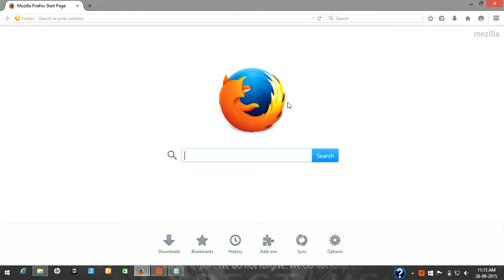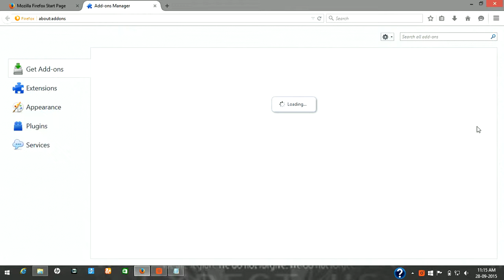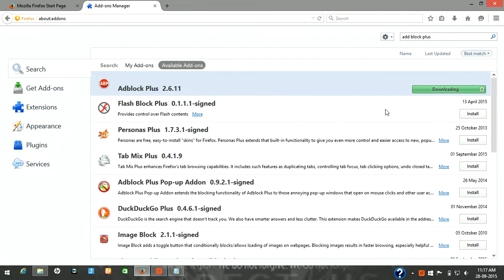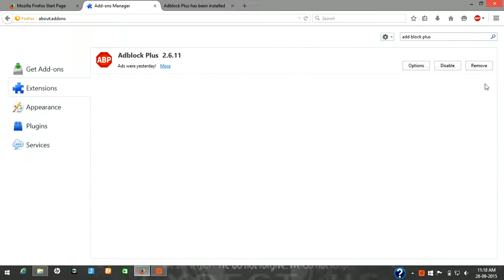Firefox Adblock Plus Addon: How to Block Ads and pop ups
how to get rid of adds and pop ups in mozila firefox...